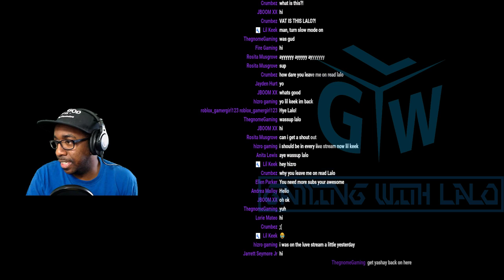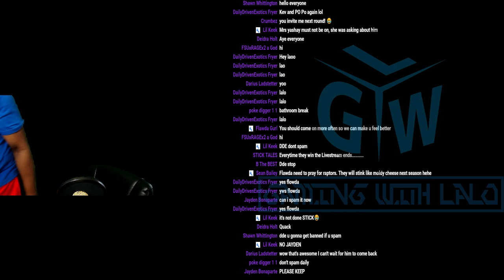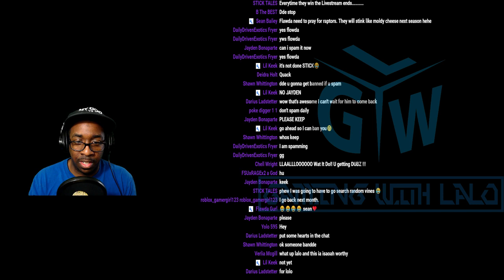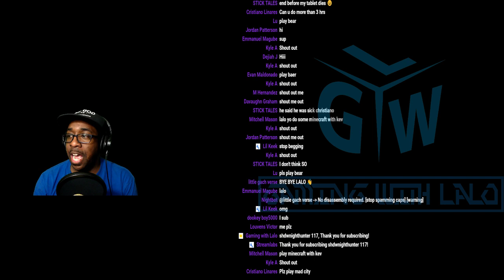Dead by Daylight Live Stream - Jake Park + Killer Gameplay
Today we are streaming Dead by Daylight as survivor Jake Park

JOIN GWL MEMBERS (▼click the link below▼)

**Gbucks is a channel currency that can be used for various items, mini-games and give-a-ways**

CHAT COMMANDS
--!points check your current amount of Gbucks--

--!roblox Shows my ROBLOX username--

--!twitter Shows my twitter handle--

--!instagram Shows my Instagram name--

--join Become a GWL Member

When GIVEAWAYS START, type !raffle + number of tickets. ex: !raffle 5

Gear that I use and Computer Parts

USB interface
Keyboard and mouse
SSD (2)
HDD (2)
Processor d//amzn.to/2W1NamO
Power Supply
Monitor (2)